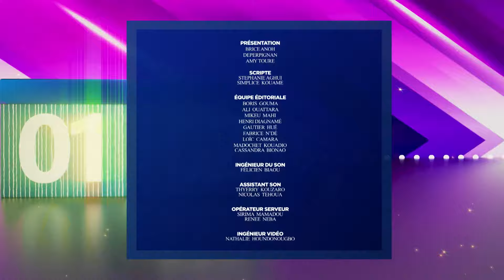Jour de chance du 21 Mai 2024.